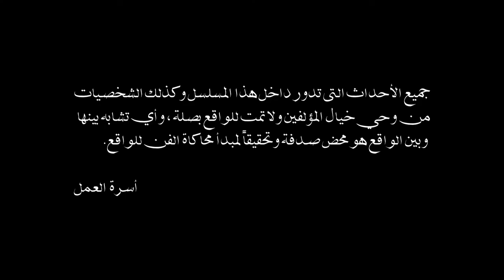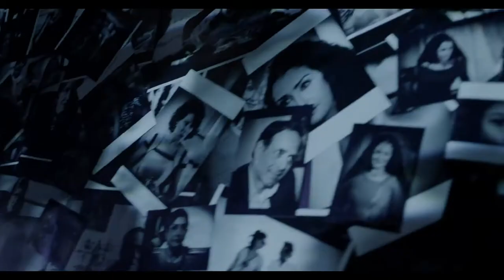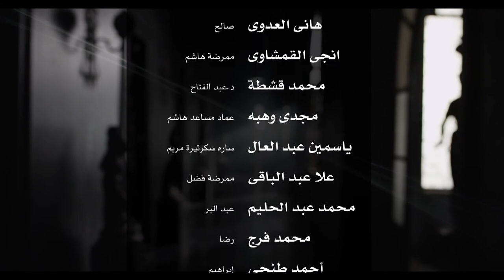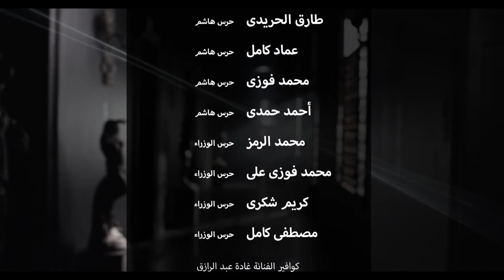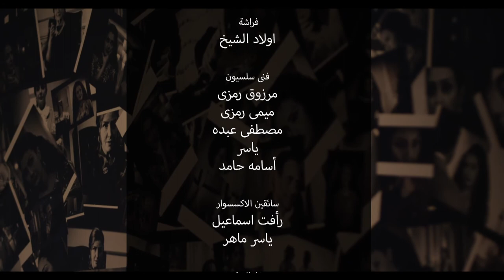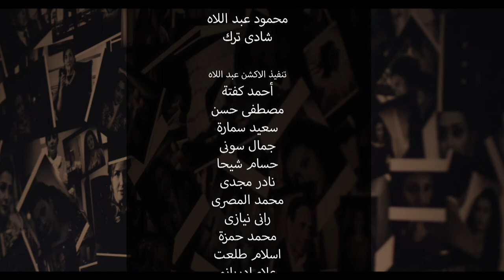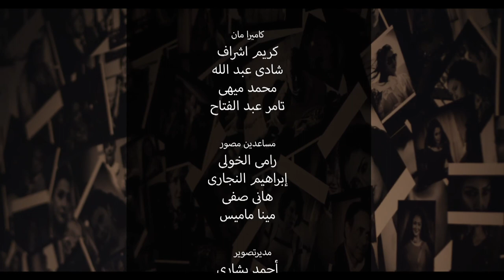Al Sayeda Al Oula السيدة الأولى (The First Lady) 2014 _ Episode 11